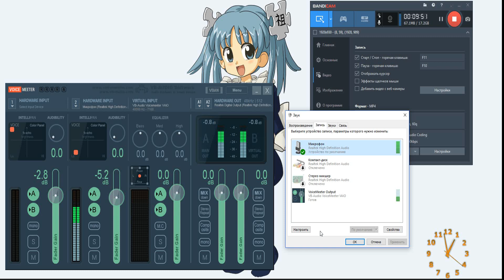НАСТРОЙКА БЮДЖЕТНОГО МИКРОФОНА ПК УБИРАЕМ ЭХО И ШУМ МИКРОФОНА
НАСТРАИВАЕМ БЮДЖЕТНЫЕ ДНО МИКРОФОНЫ для ПК ЗА 1$

Польза данной программы, что она в реальном времени обрабатывает ваш исходящий звук из микрофона! Это очень удобно,она простая и без вирусни, и работает на десятой виндовс!

Улучшаем звук бюджетного микрофона с Алиэкспресс.